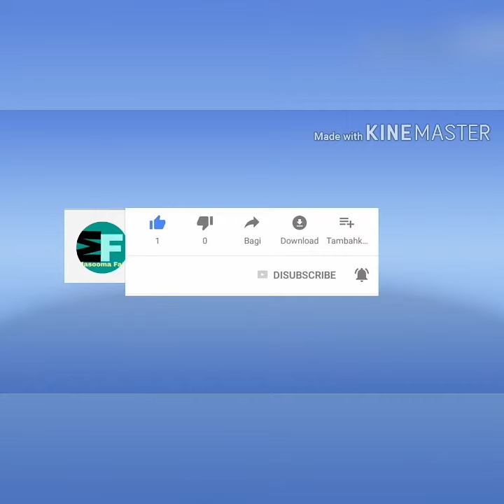5 Real Couple Dramas | اصل جوڑے جو آیک ساتھ ڈرامے میں آئے masooma fatima